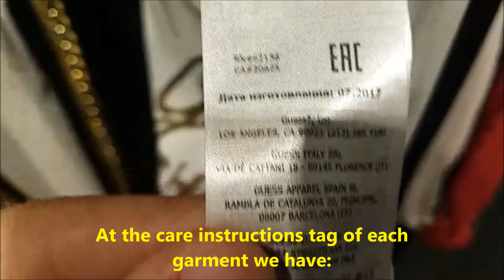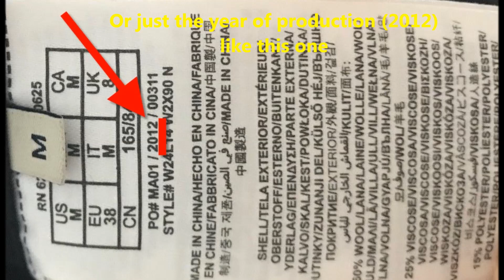How to spot original Guess garments' production date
To analyze Guess batch code, and check production date and shelf life for Guess.

Many companies have periodic batch codes that repeat over time, e.g. repeat each 10 years. Vintage fragrances often do not have batch codes at all. To help you identifying the correct year of production, below you could find some of Guess products with the date of launch.

Guess Dare Limited Edition
Guess Double Dare

Guess Dare
Guess Girl Summer
Guess Night Access
Guess Girl
Guess Girl Belle
Guess Night

First, it is very important that we understand that there are some GUESS line of product:
First of all, we need to know there is 4 line of GUESS products:
1. G by Guess
2. Guess
3. Guess by Marciano
4. Guess Factory
5. Guess Department Store

Here is some of the things you need to look for after you've received your bags:
1. Make sure there are tags on your bag (some of the seller remove the price for customs purposes)

 Above is the sample of the original GUESS tags that we know or there might be more, but we unable to get the pictures.

Some sellers might remove the tags price or information due to CUSTOMs process and lower tax purposes. But make sure if the sellers stated with tags, make sure the bag is with tags attached.

2. All of the line of GUESS products have inside tags

The tags does not need to be in black color (as the picture above), but it should have the tags like the picture above.
The inside tags should have the code on top, Group name, style #, Color, and Code. (It might not complete like we say it does, but if you see complete, most likely your bags is genuine and authentic GUESS.

3. If the bag has inside tags, but it says "made in china"

 It does not necessary means it's fake or copy. Some of the Guess line of products has tag like those such as department stores or Guess factory outlet products.
If this is happened, proceeds to the guidelines # 4.

4. Research the style # or group name online
If you happened to know the group name or style # of the bags you purchased, find it in google, or online sites. Check for the same bag that you purchased, make sure other sellers, or someone has posted before. If you could not find it anywhere, but ONLY the seller you bought from has the bags, ask them.

5. Ask the seller to make sure the product is authentic
After you do all those steps above and you're still not sure that if you bags is authentic, ASK THE SELLER.
You might ask your seller something like: How do I know if my product is authentic? or Can you proof that my bags are authentic? or Why are you the only one sells this kind of bags?

6. Go to your local store or original store from the country you bought
This is a certain and most trusted guideline to find out your product. BRING your bags to your local GUESS store and ask them if this is an authentic GUESS.
Well, some of the local store might not know it, because the bags might have different productions line from each country, the reps at the store is new, or The bags is older model that no longer sells in the store, or THe store just want you to buy from them (not from online sources).

But if you follow all the steps above, you might know at some point that your GUESS bag in your hands is authentic or not.

The Guess brand is a line that produces clothing for men, women and kids, as well as accessories such as watches, belts and handbags. If you think you may have a counterfeit Guess item, there are several steps you can take to determine whether your article of clothing or accessory is fake or real. Paying attention to the quality of the item, the labeling and the manufacturer's product line will help you separate the real from the fake.

Read the manufacturer's tag on the item and get the product number or name. Visit the Guess website and do a search for the item to ensure it is cataloged as part of the Guess line (see Resources).

Examine the quality of the item. Guess products are generally well-crafted and shouldn't have frayed seams or cheap-looking faux leather. Also, the stitches on the item should be tightly sewn; poor stitching is a sign of a fake Guess product.

Look inside the item if it is a handbag. All Guess handbags have a fabric lining. The bag also must have an official Guess logo on the outside as well as on the zipper.

Look at the tag if the item is an article of clothing. The trademarked Guess logo with a triangle around it should be found on the tag.